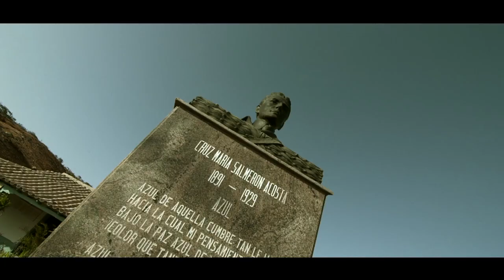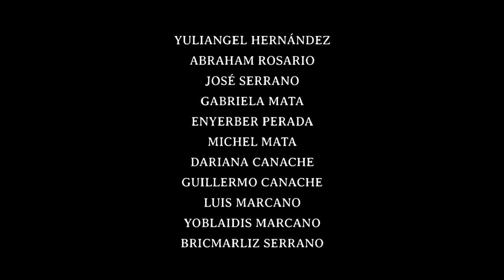Cruz Salmeron Acosta. Voces de Manicuare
Documental dirigido por Luís y Andres Rodriguez